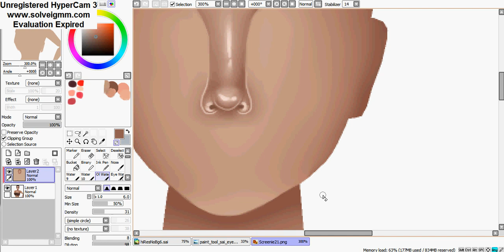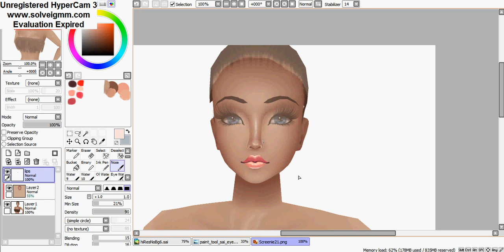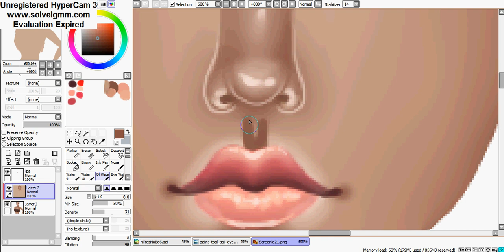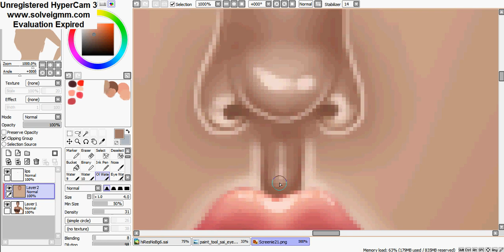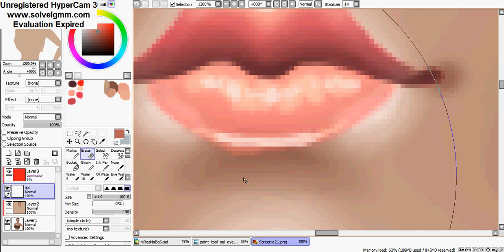SAI Lip Tutorial - IMVU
A quick lip tutorial using sai and a mouse c:
Any questions then ask :3